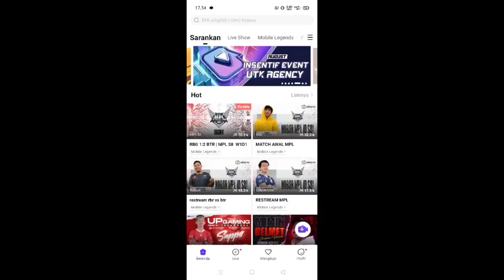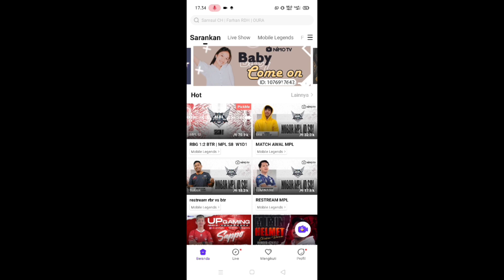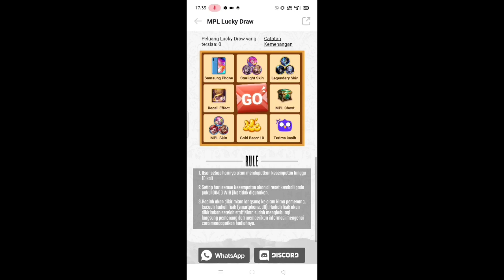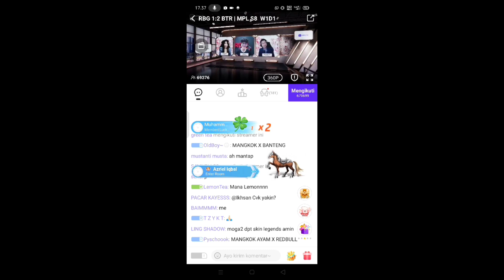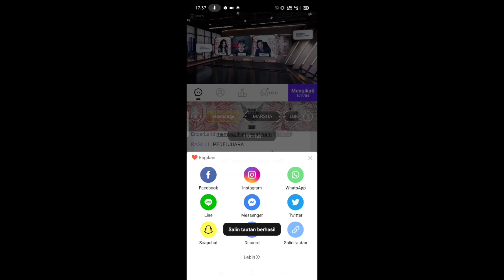Cara Dapatkan Skin Legend Gratis Permanen Event Lucky Draw Nimo TV || Mobile Legend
So guys di video kali ini saya akan bahas cara dapatkan skin legend gratis permanen event lucky draw nimo tv || mobile legend